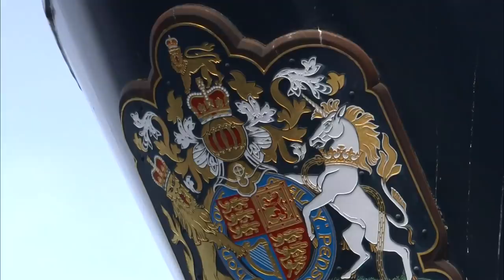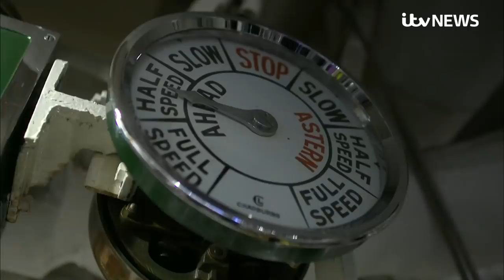Royal Yacht Britannia was monument for many of Prince Philip's passions and beliefs | ITV News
As consort, the Duke of Edinburgh often lived on board a floating palace in the form of the Royal Yacht Britannia.

The Duke helped to design the interiors of the ship, which he and the Queen used for more than 40 years to tour the world.

Britannia was taken out of commission in 1997 and is now a tourist attraction in Edinburgh.

As our correspondent Dan Rivers reports, it has become a monument for many of the Duke's passions and beliefs.